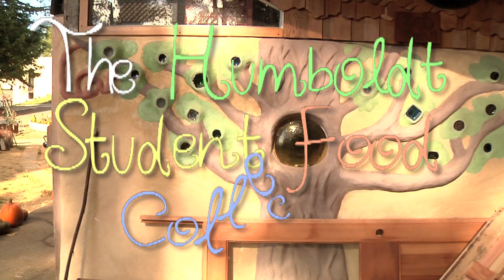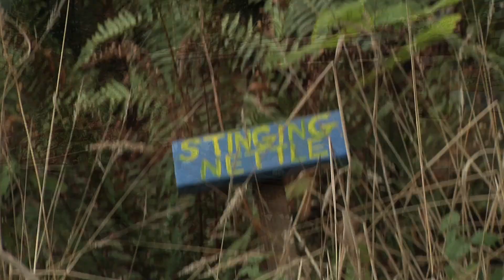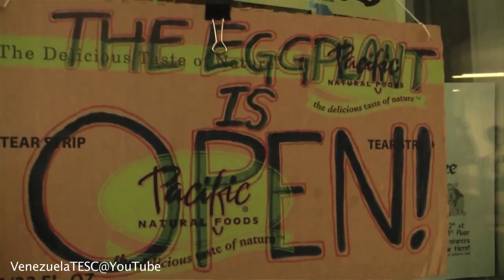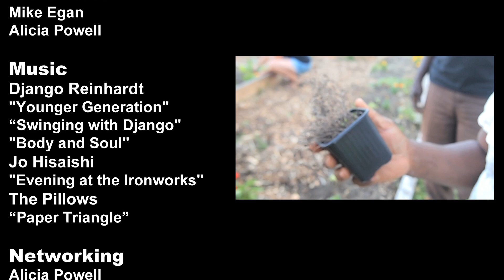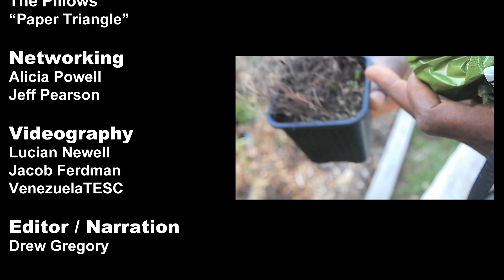The Humboldt Student Food Collective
Come along and learn about The Humboldt Student Food Collective that will be bring local and organic food to hungry bellies at Humboldt State University!